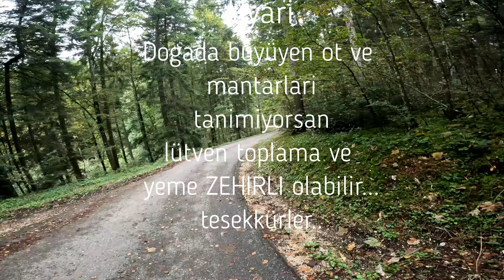Almanyada sepet sepet kanliça steinpilz çintar sığırrdili russula 2,10,2024